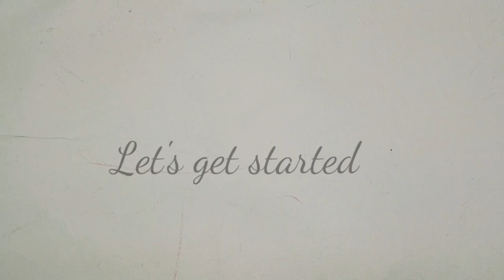How to Make Crystal Pearls with Beads Bracelet and Earrings!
Hello guys, Today I made this beautiful bracelet with earrings.